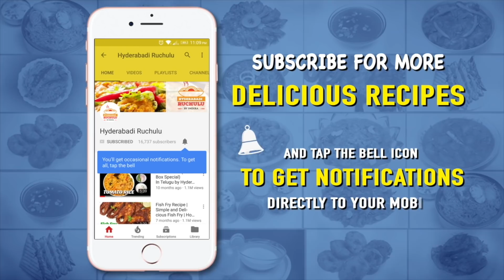పెసరట్టు ఉప్మా ఇలా చేస్తే హోటల్లోకన్నా చాలా బాగుంటుంది | Pesarattu Upma in Telugu